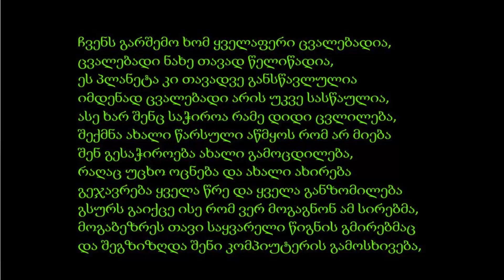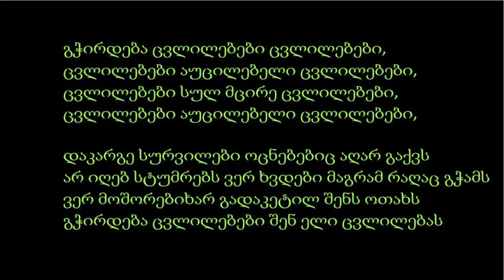Sf x - Sachiro Cvlilebebi საჭირო ცვლილებები LYRICS HD